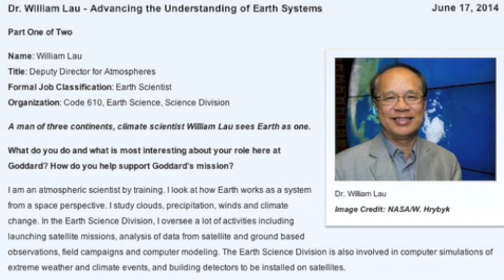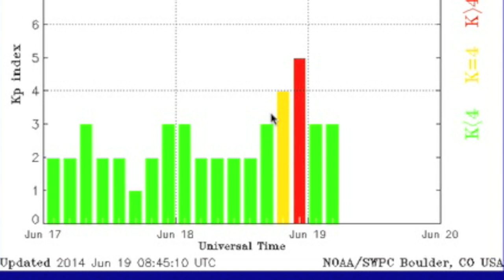S0 News June 19, 2014 | Electric Fun, Solar Eruption Potential